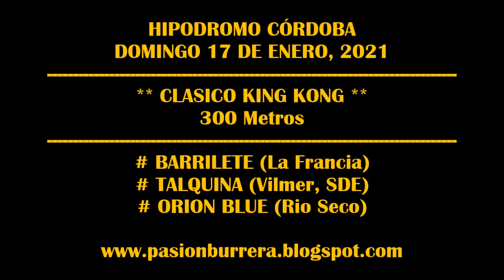TALQUINA, Hipódromo Córdoba (17-01-2021)